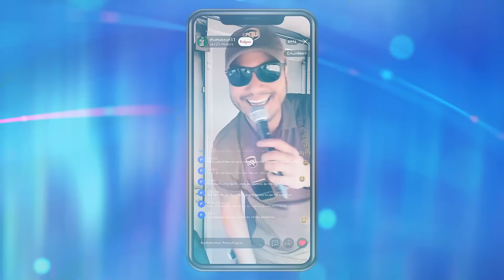Thomas Sundara: Ich halt dich fest (Thomas Sundara) | Castings | DSDS 2024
Die DSDS 🎙Playlist mit allen Songs aus der Sendung, jetzt hören auf RTL+ Musik 🎼